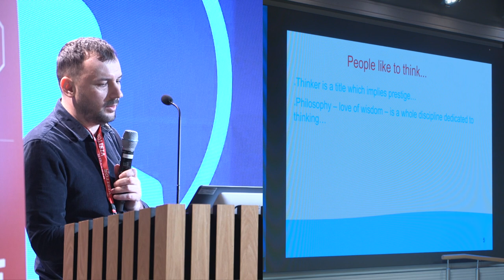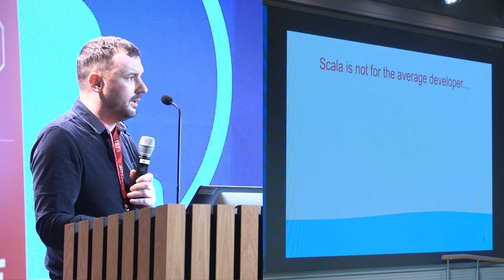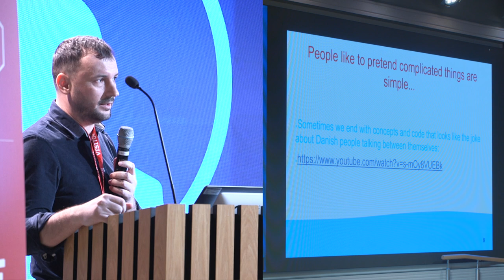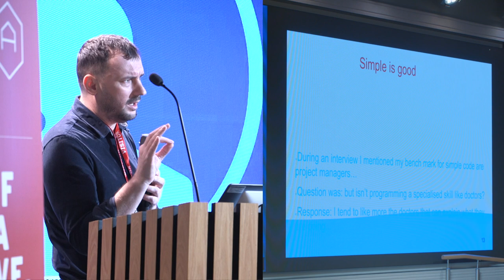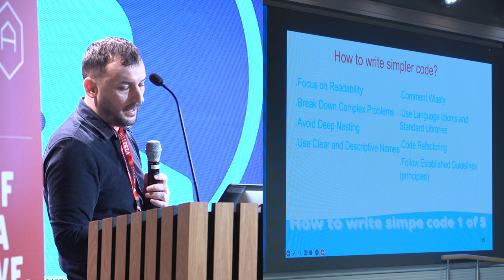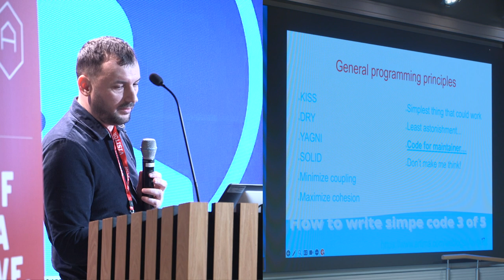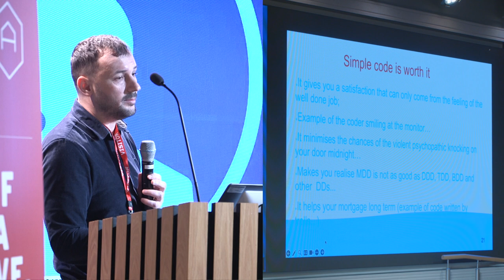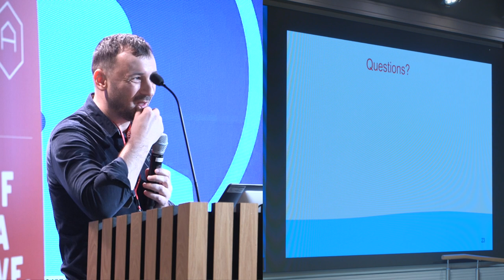📣 Oleg Efrem | "Don't make me think"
It will be about humans' natural inclination to complicate things and why it is important to fight against it to simplify things, especially in Scala.